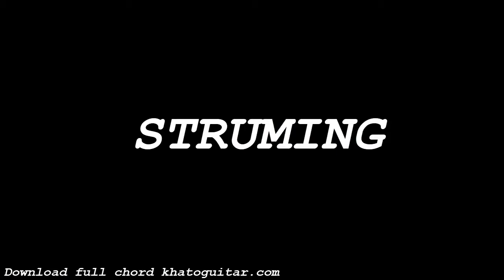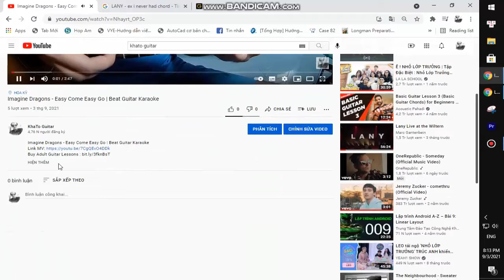Conan Gray - Telepath | Guitar Tutorial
Thank you very much my friends. Conan Gray - Telepath | Guitar Tutorial
Today, I will share with you Conan Gray - Telepath | Guitar Tutorial